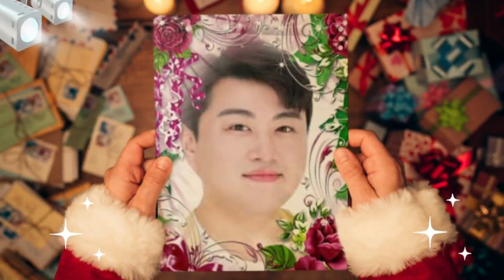🎤노래:김호중/퇴근길(본인곡)🎵